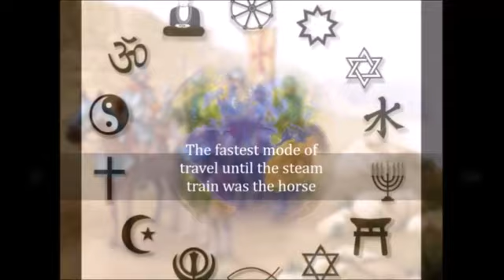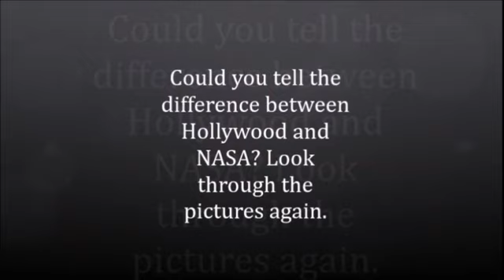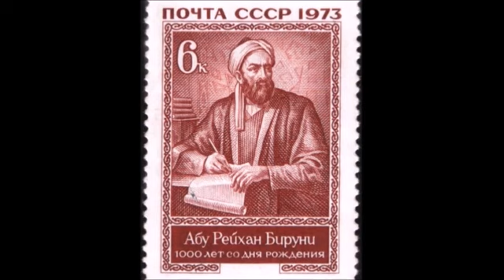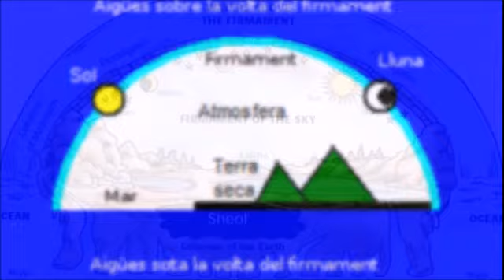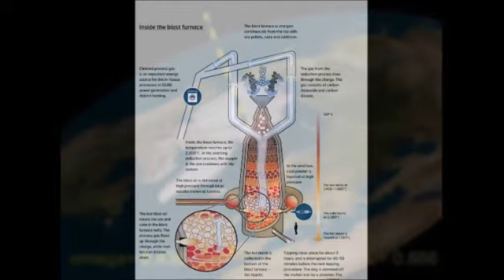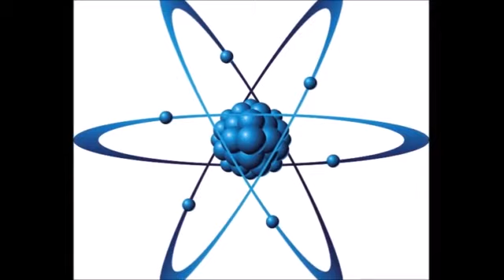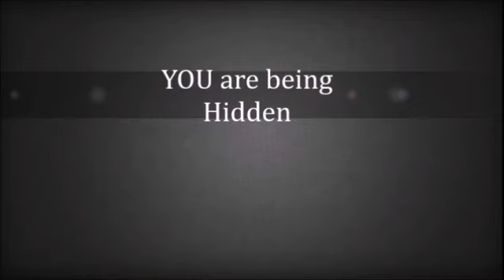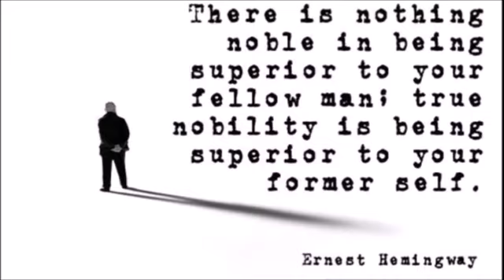Flat Earth Clues written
THE CLUES